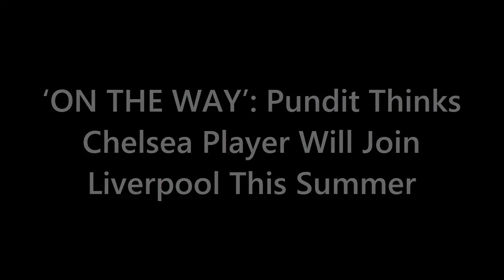LIVERPOOL'S SHOCK MOVE FOR LEVI COLWILL?! 😮🔴| Former Player Drops Transfer Bombshell!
Transfer bombshell! Former Liverpool player Jose Enrique predicts an unexpected move for Chelsea's Levi Colwill to Anfield under Jurgen Klopp and Mauricio Pochettino! 🚨⚽️ Join us as we unravel the latest developments in Liverpool's pursuit of the talented defender. Will Chelsea budge? Can Liverpool secure the deal?